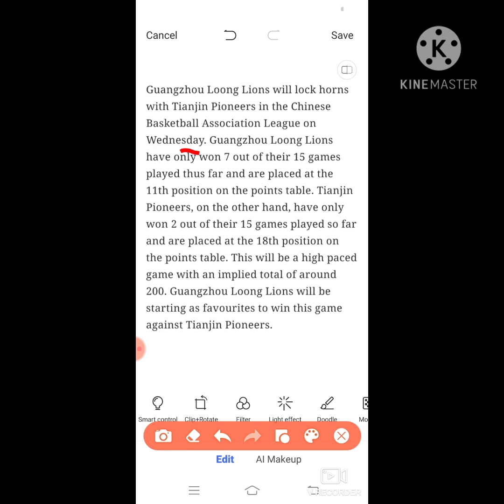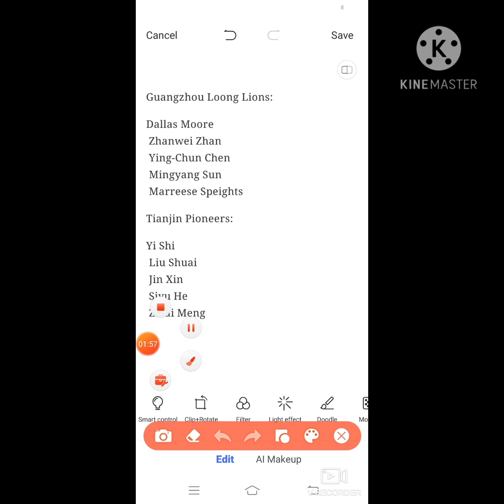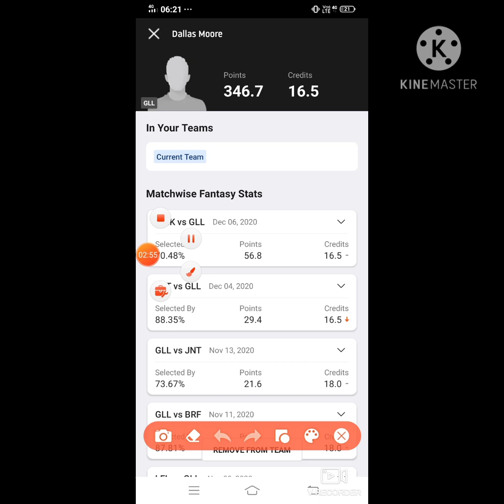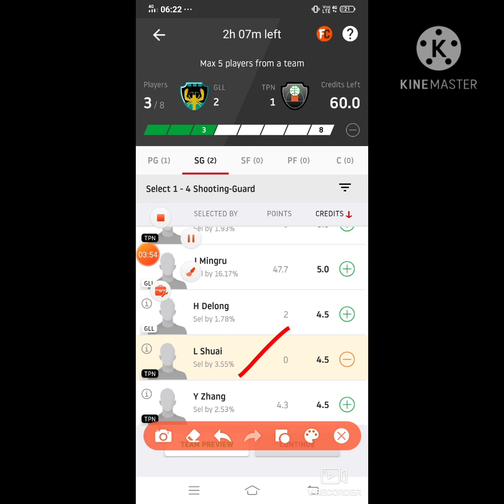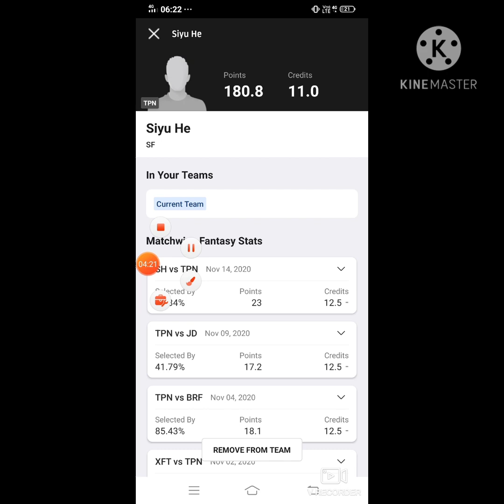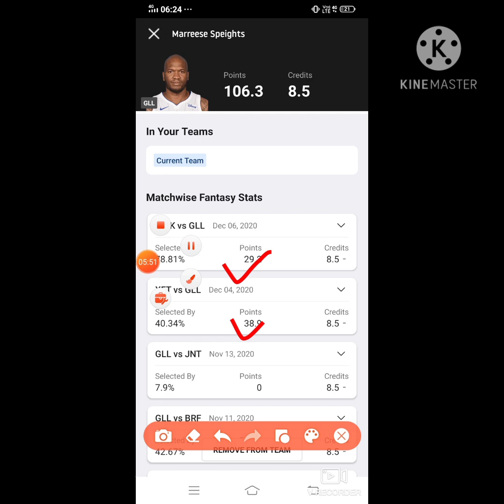GLL vs TPN Dream11 Basketball Match...Guangzhou Loong Lions vs Tianjin Pioneers...CBA Leaugh 2020-21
Refer Code_FDT11
Only Cricket and only Cricket lovers❤️

***Your Quarries***

GLL vs TPN best playing XI
Grand league team for today's match
GLL vs TPN playing 11
 Updates on playing 11 for GLL vs TPN
Latest news on playing 11 of GLL
 latest news of playing 11 of TPN
GLL VS TPN best players
cba leaugh 2020-21 match player playing today
GLL team squad
GLL vs TPN
GLL vs TPN cba leaugh 2020-21 match dream 11 team 9dec.2020
GLL vs TPN Dream 11 basketball match

CBALEAUGH2020-21